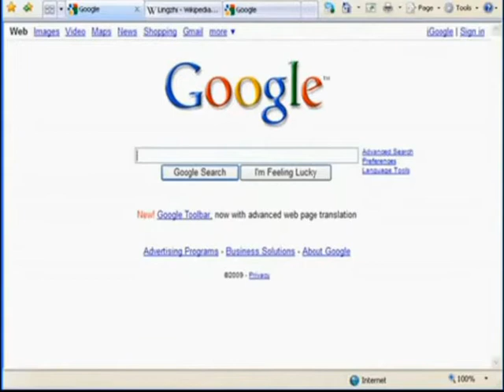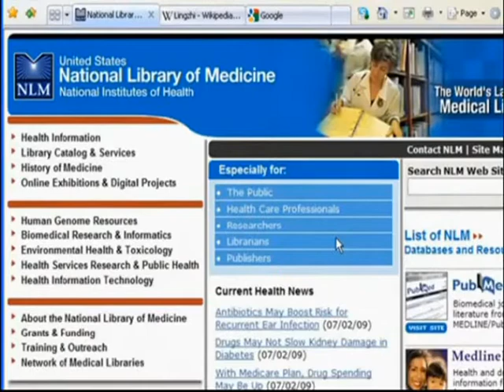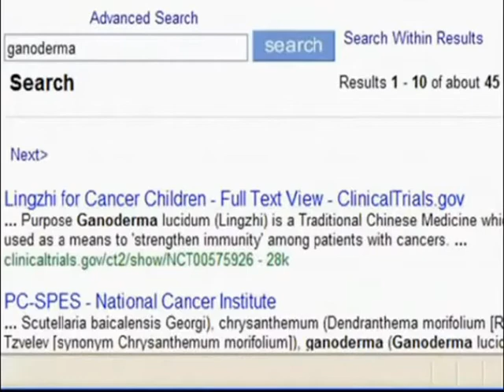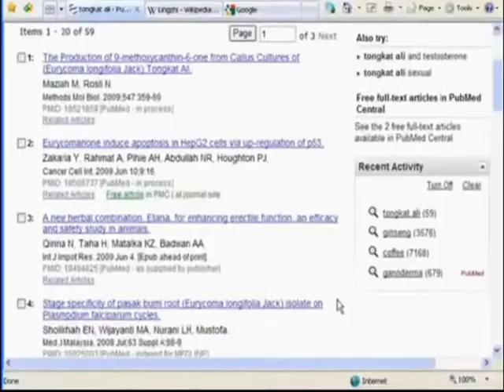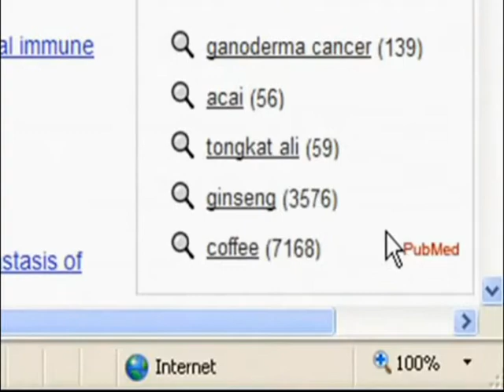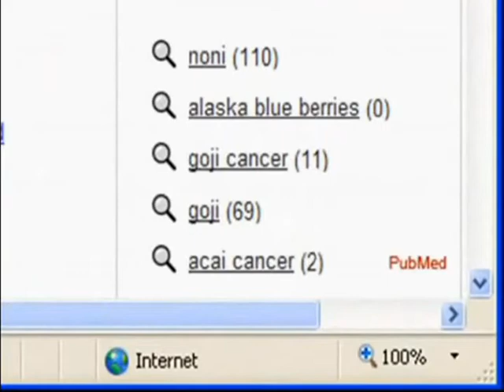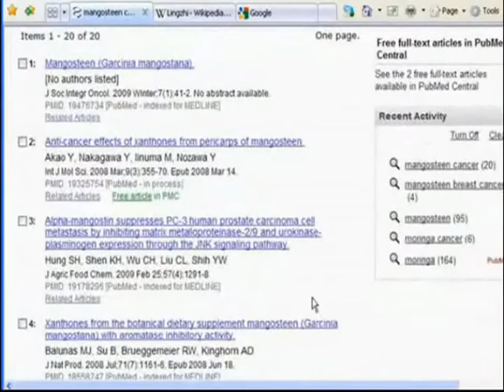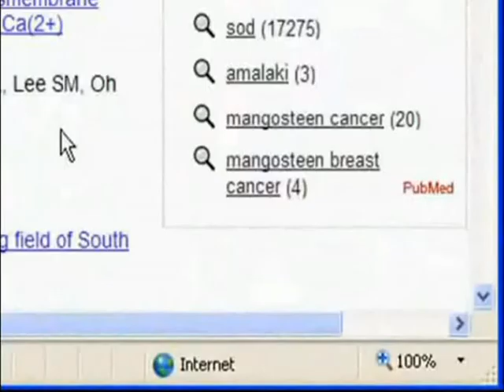Is Reishi the most powerful herb in the fight against cancer?